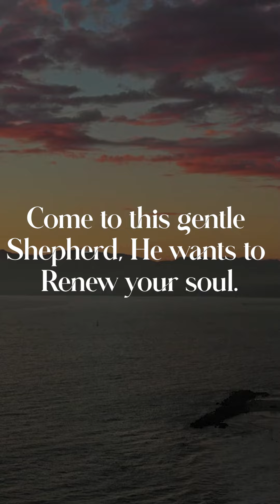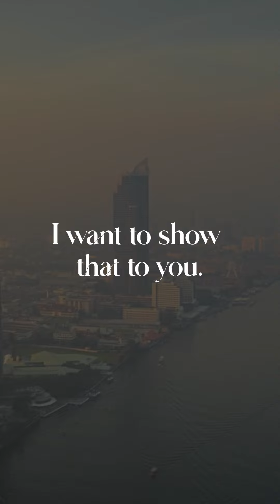Come to Jesus | St.Andrew's Church | The Kirk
The Kirk.
Egmore - Chennai - India.